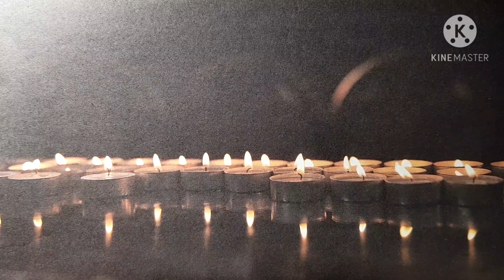매일미사 독서와복음《2020.11.9/라테라노 대성전 봉헌축일》오늘의독서와복음/매일미사복음과묵상